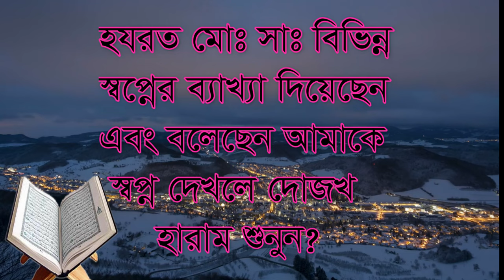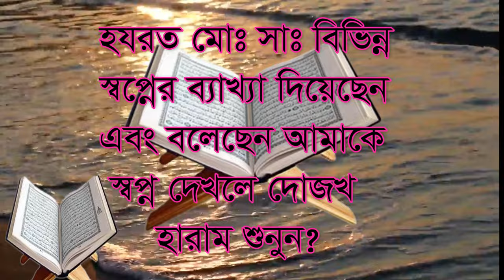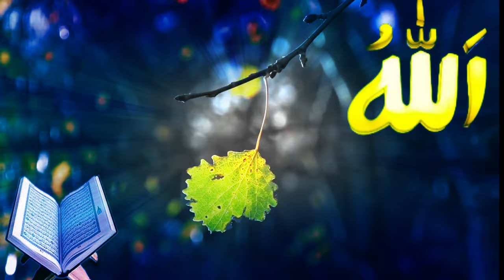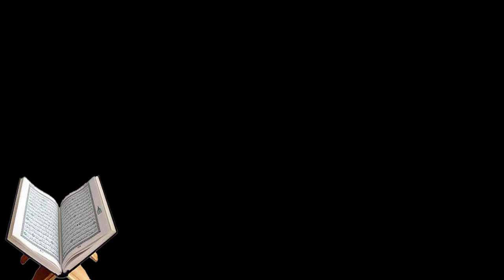osopmporno kaj somporno hohoe ki ki dekle,অসম্পূর্ণ কাজ সম্পূর্ণ হয়ে যাবে#